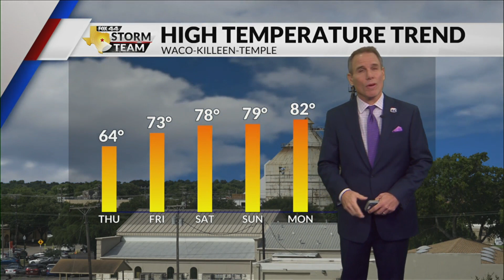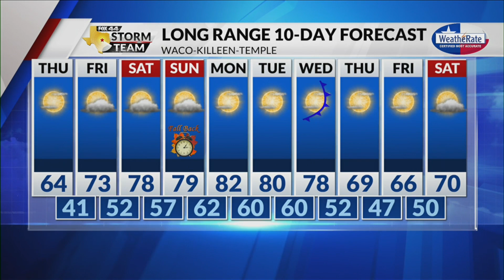Wednesday Evening Forecast with Chief Meteorologist Mike LaPoint